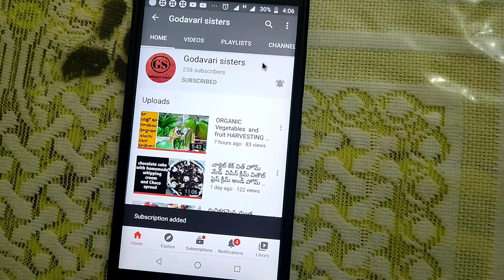Easy homemade tomato sauce and chilli sauce preparation without any added colours and preservatives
homemade#tamatosauce#chillisauce#
in this video I am showing how to prepare easy tomato sauce and chili sauce without any added colours and preservatives. hope you all like the video
please leave your feedback through comments

ఇంట్లోనే ఈజీగా కూర కారం పచ్చడి కారం ఇలా ప్రిపేర్ చేసుకోండి. For recipe watch this video link

 thankyou

Godavari sisters